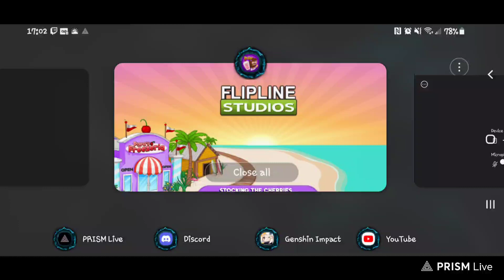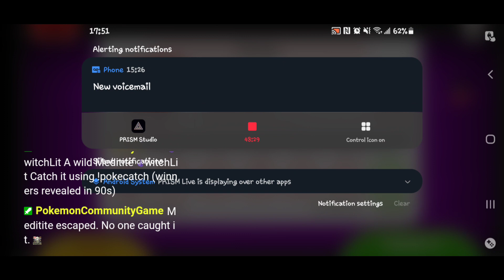🟢 papas freezeria week 2 🔵 // no commentary